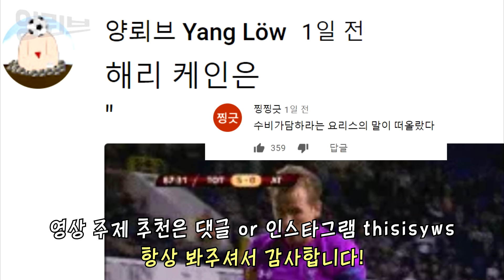해리 케인이 골키퍼로 데뷔한 날 | 짤의 유래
'스포츠 중계는 엔트리!'